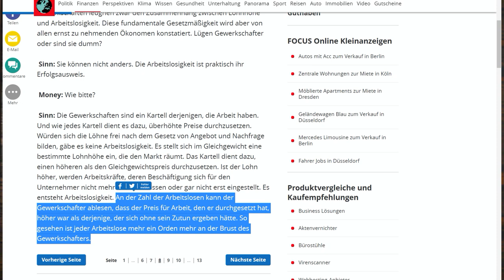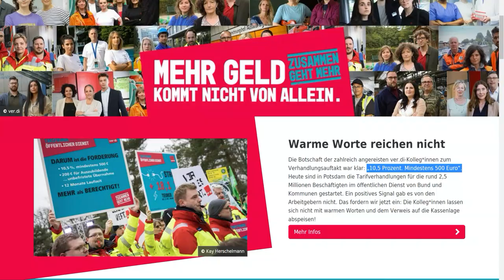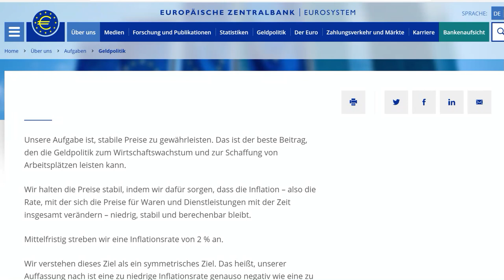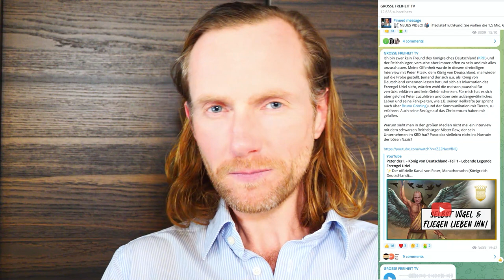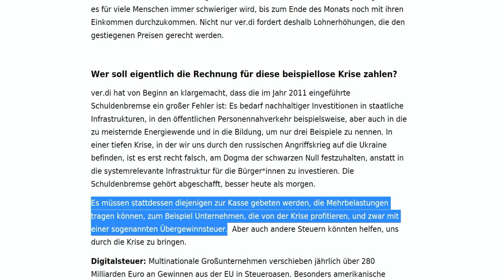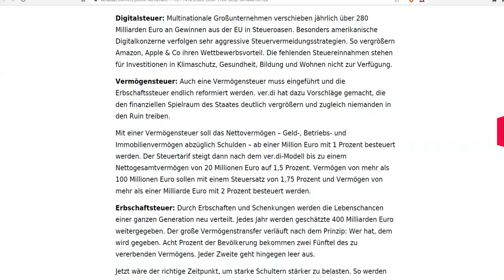Streiks in Hamburg: Die sozialistische Plage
In diesem Video führe ich aus, warum die Gewerkschaften die „Totengräber für Markt, Freiheit und Wohlstand – und somit die schlimmsten Feinde ihrer eigenen Klientel: der Arbeitnehmer“ sind.

💶 Dieses Video wurde ermöglicht durch deine Unterstützung! So geht´s:
- Bitcoin: 3836EBjSXZRet6rsELy9kfa9zWUqEXqTEu
- Dash: XkkURh7UsKZRTmyHSfehk8iV1ZF7eLABDw
- Bankverbindung: auf Anfrage